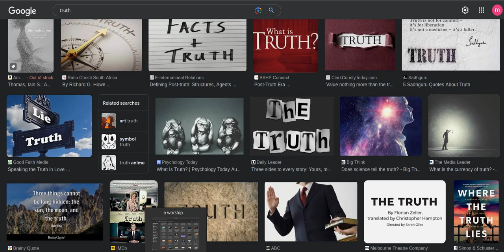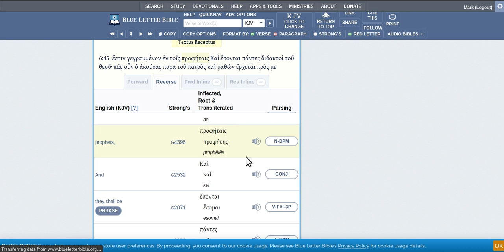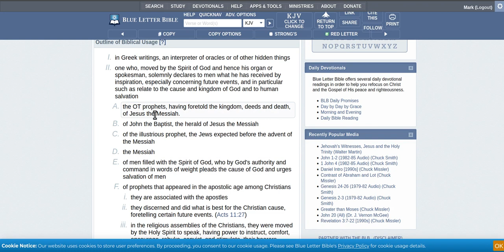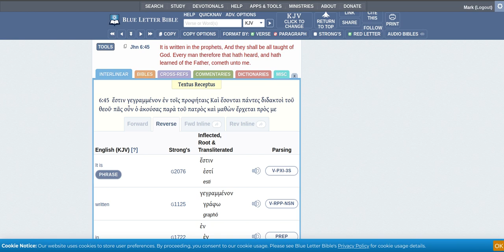how to Be saved the truthful way